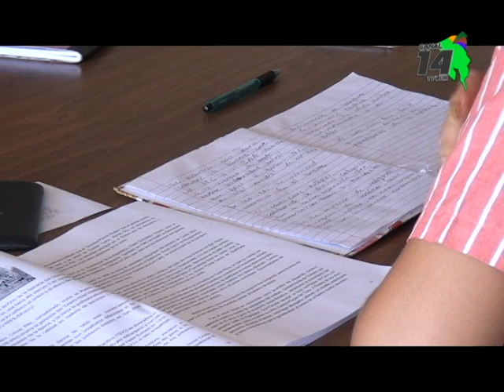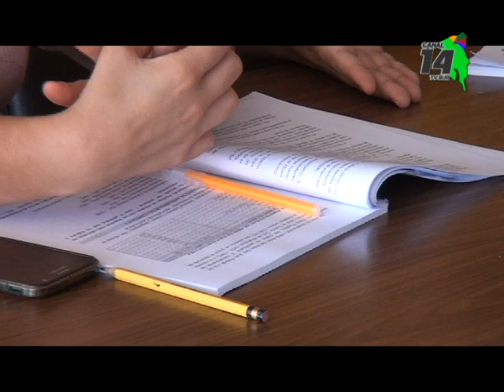Convenio permitirá a jóvenes sacar un técnico en servicios de hospitalidad